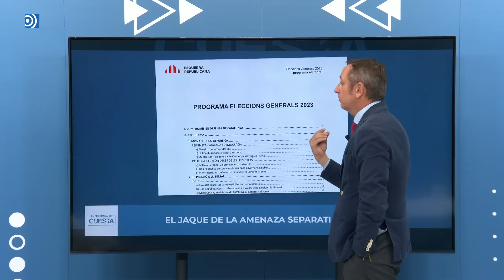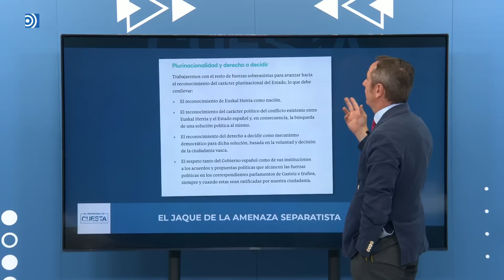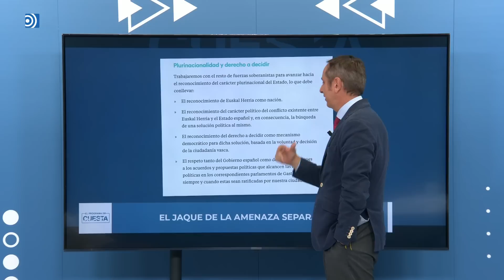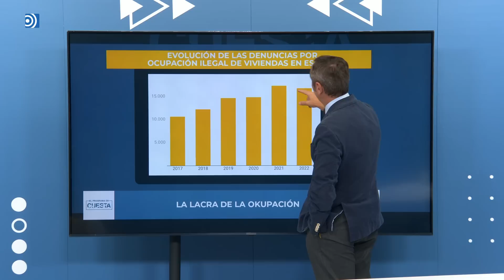El Programa de Cuesta: Bildu y ERC en un nuevo 1-O y la amenaza contra la propiedad privada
Carlos Cuesta presenta una nueva edición del Programa de Cuesta junto a Luis Fernando Quintero, Beatriz García, Carmelo Jordá y Raíl Vilas.